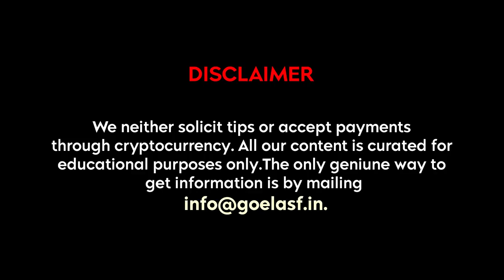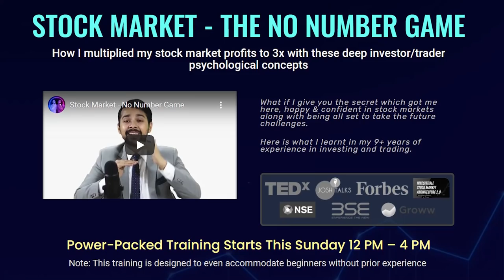These 10 SECRET STRATEGIES to become Wealthy/Rich in India | Investment for Beginners | Harsh Goela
What are the top 10 lessons from the stock market? What are the 4 most dangerous words in the stock market? Can anyone make money by investing? Best Investment Strategy right now?

Watch this video, to learn about the 10 quotations that have taught us Stock Markets over the past 11 years. In this video, you will learn about all the stock market quotes that teach you the most important lessons required to excel here.

If you have some other quote that you think is really impressive, comment it below so that others can also learn.

00:00 Introduction
00:42 How a broker can betray you?
01:57 Can an economist predict the future?
02:54 Is there a perfect start to investing?
03:39 What is contrarian investing?
04:20 What are the 2 kinds of investors?
05:42 How the market is irrational at all times?
06:29 What are the 4 most dangerous words?
07:20 How can anyone make profits in the stock market?
07:54 What are any stock buy based upon?
08:50 How are market moves and reasons relate?

Start Profiting from Stock Markets like a Pro - using Powerful Psychological Strategies

We provide a professional course in the stock market that will prepare you to take on many challenges in this career path.
To know about our course, make sure to visit our